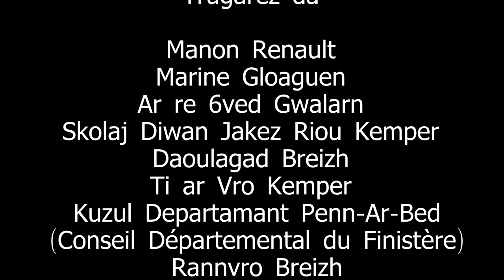Mennozh Spontus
Skolaj Diwan Jakez Riou Kemper